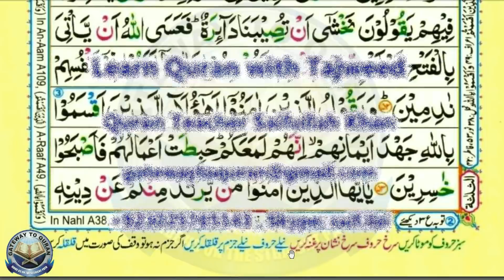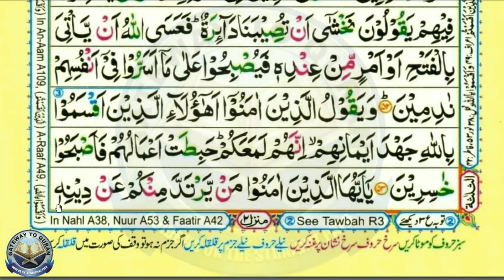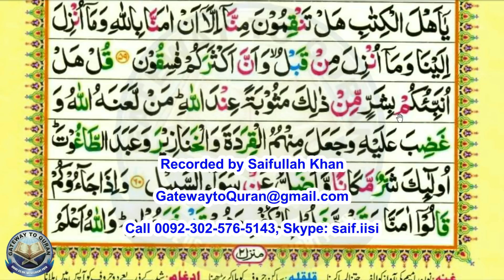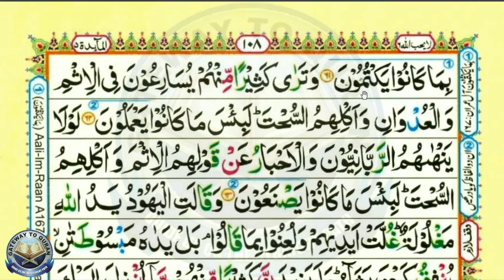Learn Quran with Tajweed 004 Surah Al Maedah ayah 54 to 61 Para 6